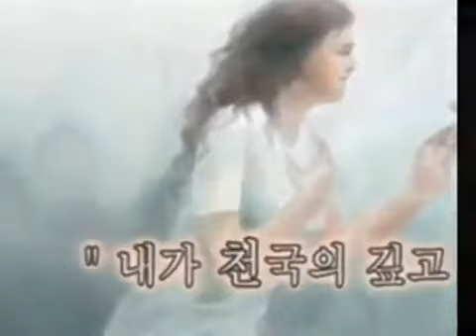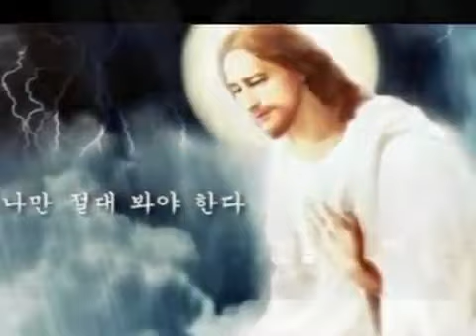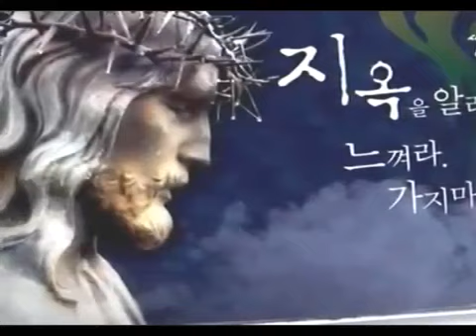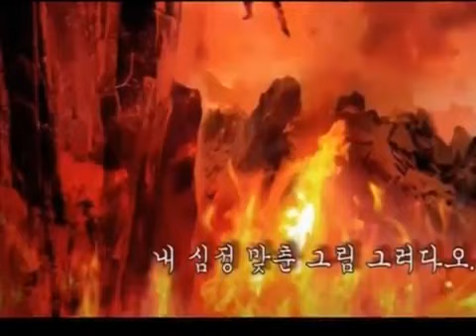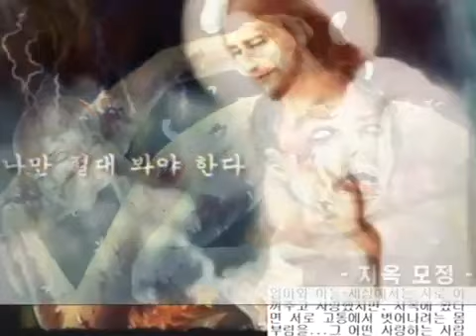Don't Go To HELL!!! Pictures from the Pit of Hell (Please Share on Whatspp & Facebook)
Other Related & Random Videos by Episodes

We Need Your Urgent Help To Promote/Advertise/Share This Channel/Video.
God Can Use You Today To Save Souls from Hell
If you are Led to support Financially: (Nigeria Only)
Bank Name: Polaris Bank
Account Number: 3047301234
Account Name: Adeola Adebanjo Emmanuel